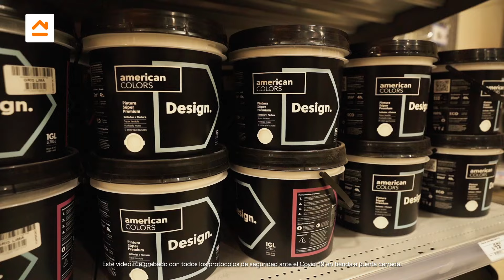¡Descubre los productos ahorradores de Promart!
¡Recorre la tienda con Jorge! Y descubre todos los productos ahorradores que tenemos para ti. Conoce cómo ahorrar agua, energía, espacio y tiempo a un súper precio. ¡Cambia y ahorra más! Encuentra estos y más productos ahorradores en promart.pe y en nuestras tiendas.